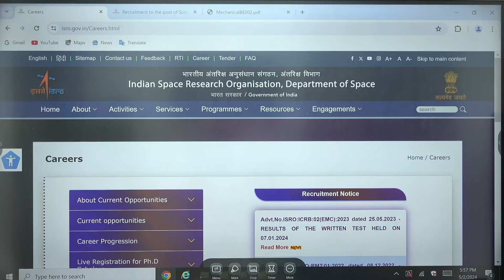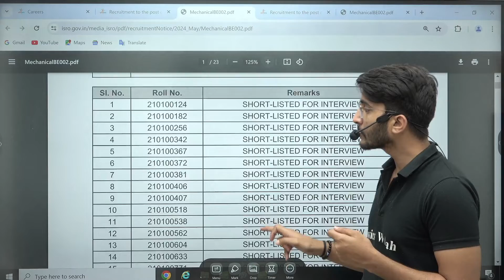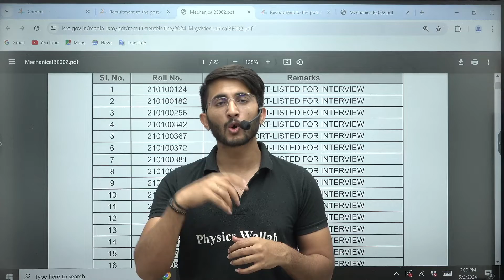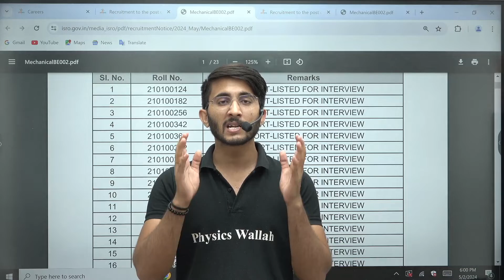ISRO Scientist Result 2024 OUT | How to Check ISRO Result | How to Prepare For The Interview?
🚀 Great news! The ISRO Scientist Result for 2024 has been released! If you've been eagerly waiting to know your status, this is your moment. In this video, we'll walk you through the process of checking your results step by step, ensuring you're up to date with your application progress. Whether you're a seasoned applicant or new to the process, understanding how to access your results is crucial, and we've got you covered.

🛰️ But that's not all! Securing your spot as an ISRO Scientist also requires effective interview preparation. In the second part of this video, we'll provide you with essential tips and strategies to ace the interview with confidence. From understanding the interview format to brushing up on technical knowledge, we'll equip you with the tools you need to succeed